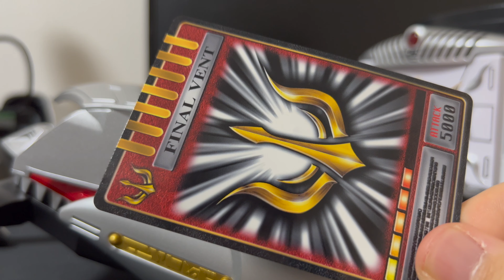初の女性ライダー！仮面ライダーファム CSM Vバックル＆ドラグバイザー 【龍騎 祝20周年】